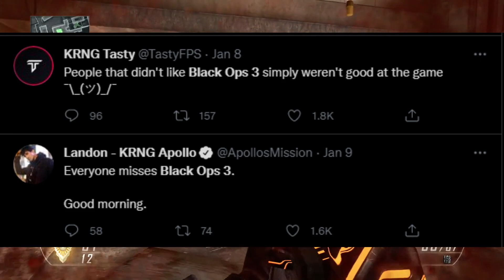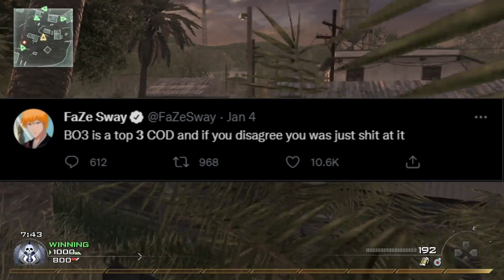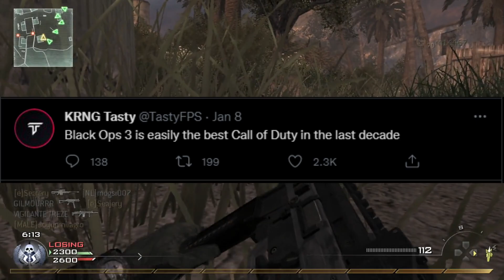Vanguard & Warzone Are So Bad Right Now, This Is What People Are Talking About 🤣 BO2 Flawless TDM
Call of duty vanguard & warzone are so broken and bad right now that it got a bunch of people missing & talking about black ops 3 lol
I love black ops 3 but I had to give my 2 cents on what some people have been saying about. Do you think bo3 is a top 3 cod of all time? Do you think bo3 is the best call of duty of the last decade?
Let's get into it while warzone got players running around invisible and vanguard is still broken af and sucks in it's current state over some fresh, sexy black ops 2 flawless tdm gameplay where we got ripped off the nuclear and some modern warfare 2 gameplay in 2022